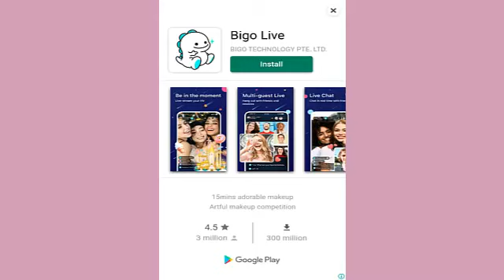Ludo King Game play Me vs Computer | 3.7.2020 Ludo Original Star | Ludo SuperStar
Ludo King Game play Me vs Computer | 3.7.2020
Ludo Original Star | Ludo SuperStar | Ludo Game 2020

More than 3000 videos today. Many games for Android and iOS. pleasant!
We are an audiovisual content and project production company.